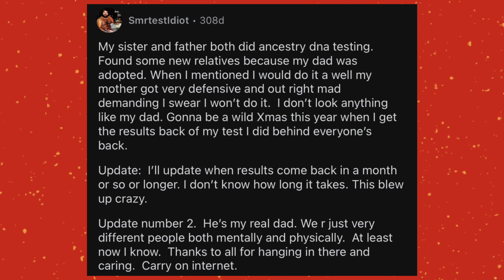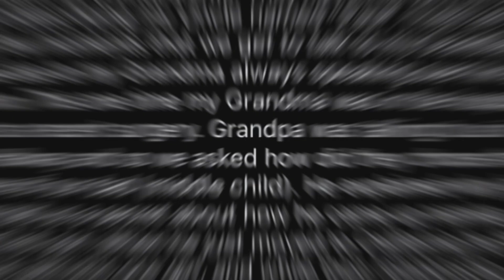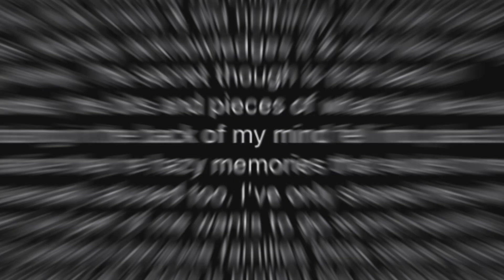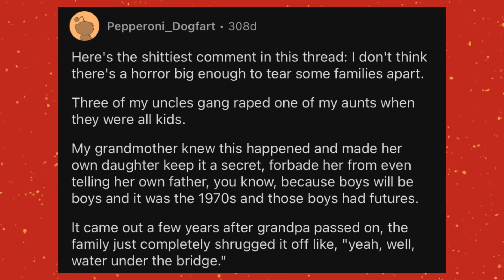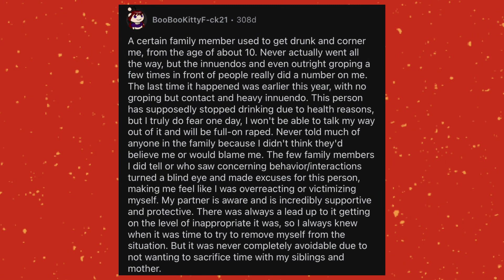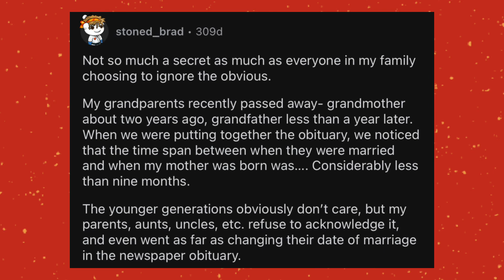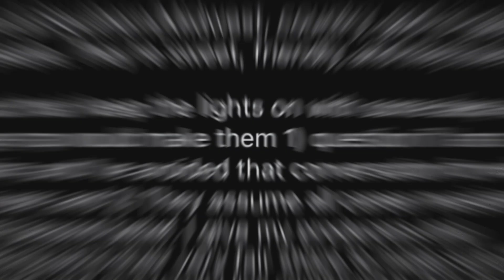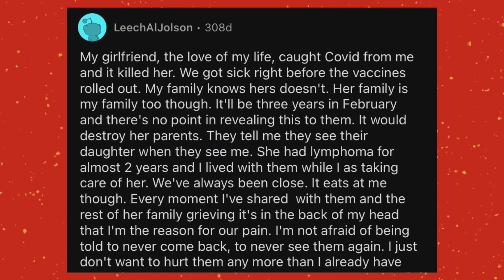What’s a secret that could TEAR YOUR FAMILY APART if discovered?: AskReddit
In this gripping AskReddit compilation, Redditors share jaw-dropping stories about the dark family secrets that, if revealed, could destroy everything. From hidden pasts and long-buried lies to shocking truths no one saw coming, these secrets have the power to tear families apart forever. Some tales are heartbreaking, others chilling, but all will leave you on the edge of your seat. Could you imagine living with such a heavy burden? Watch as these brave users open up about the most dangerous secrets they've kept hidden, and what would happen if they ever came to light.